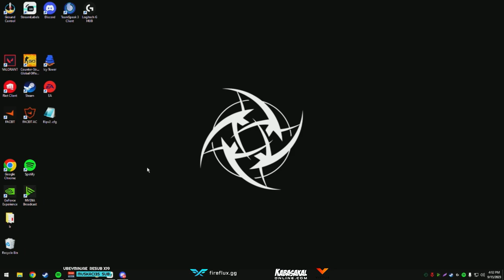Berk Rip Tepe - EKİPLE CS2'NİN HAKKINI VERİYOR!